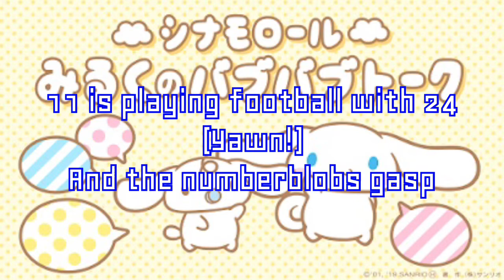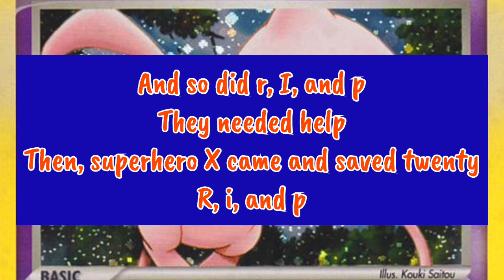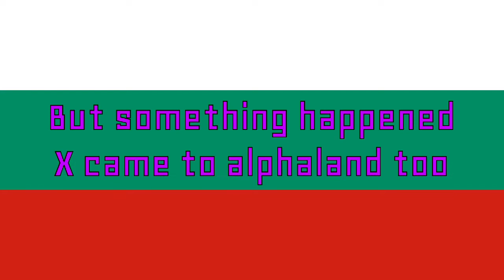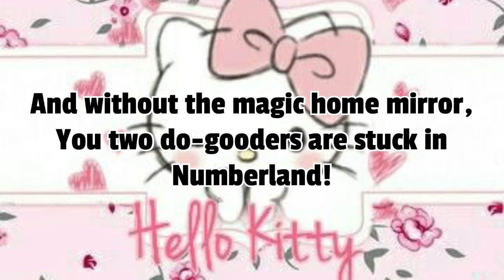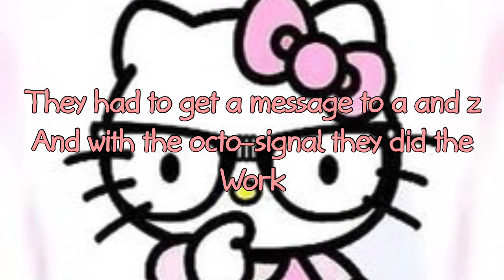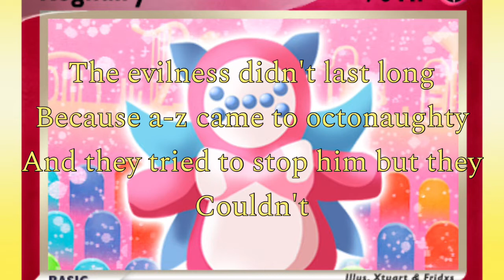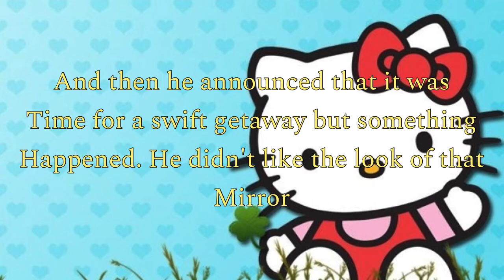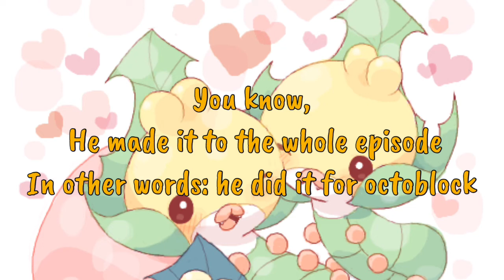For @officialalphablocks: the day octo-naughty was returned: an 8 and x crossover review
About the kalistas channel:
Meet kalista and her friends:
Kalista